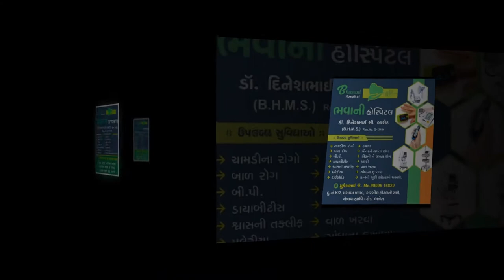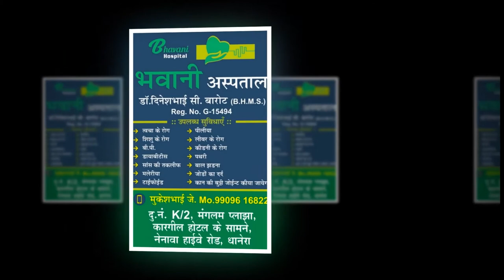કેસરબા જાડેજા વિદ્યા સંકુલ વડગામ દ્વારા આયોજિત 74 માં સ્વાતંત્ર્ય પર્વની ઉજવણી